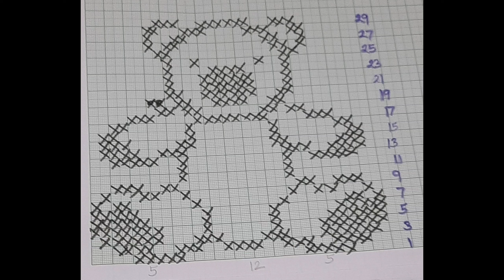Teddy Design for sweater